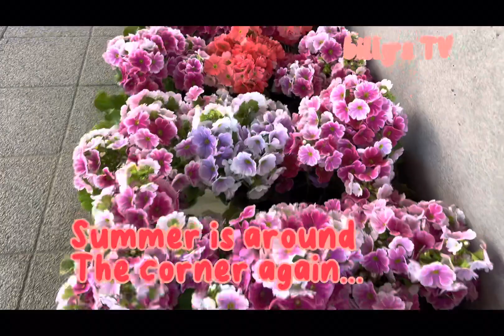Just passing by….